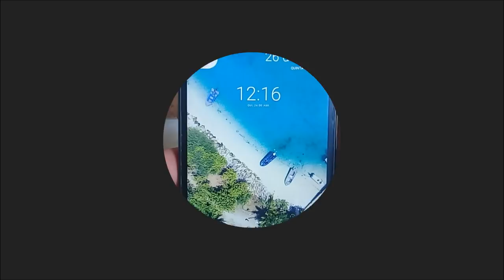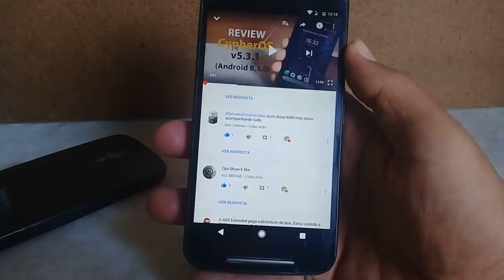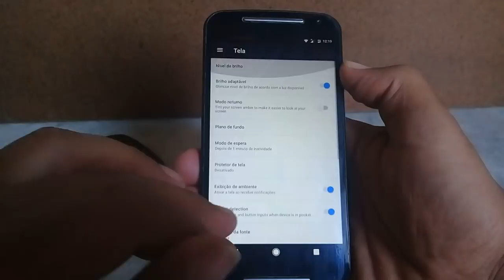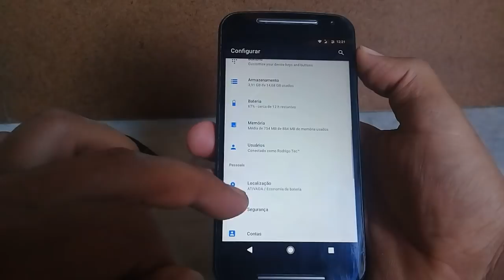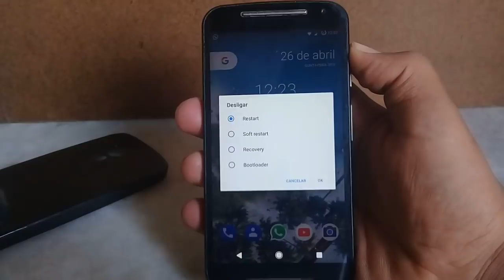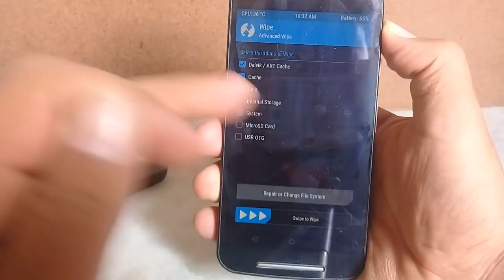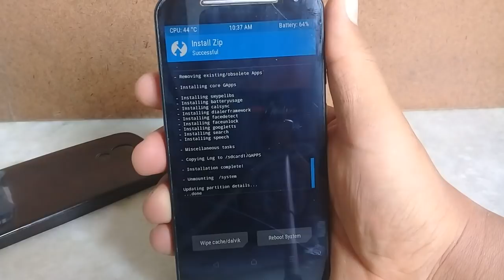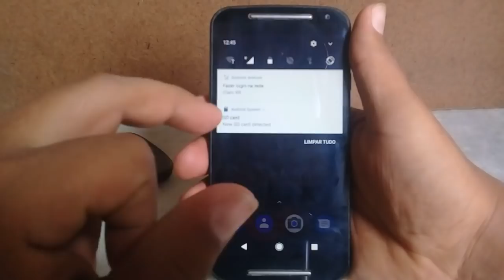COMO INSTALAR A ROM CypherOS v4.1.1 (Android 7.1.2) NO MOTO G2 | DESEMPENHO E BATERIA INCRÍVEL!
Vocês tão bem?
E estamos de volta aqui Galerinha que tanto gosto!
Então, galera como vocês estão vendo no título do vídeo, iremos INSTALAR A ROM CypherOS v4.1.1 (Android 7.1.2) NO MOTO G2 | DESEMPENHO E BATERIA INCRÍVEL!

[ CANAIS PARCEIROS ]

*EVERTON TECDROID*

*MILINHA RODRIGUES*

*WELLINGTON DA POP 100i*

*JS TUTORIAS*

*CARLOS DETONA GRAU*

*ANDROID MAX*

*DROIDLÉO TUTORIAIS*

*GIAN TUTORIAIS*

COMPARTILHE
E DEIXE SEU COMENTÁRIO DO QUE
ACHOU SOBRE O VÍDEO

CURTA NOSSA FÃ PAGE

[ Download da ROM ]

(Nesse link vocês irão encontrar a versão 5.x.x mas vocês só peguem a versão 4.1.1 ou 4.1.2!)

[ Download dos Gapps ]

[ Download do Magisk ]

Espero ansiosamente ter lhe ajudado!!!
Valeu e até a próxima.
Jesus vos abençoe!!! 😇👏